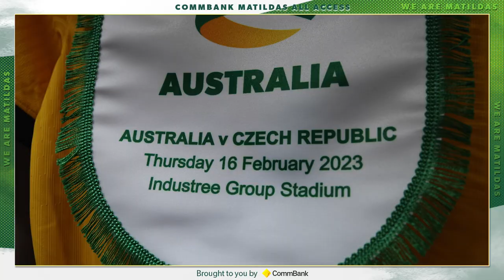CommBank Matildas All Access in AUSvCZE - Brought to you by CommBank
🎟 Access All Areas

Behind the scenes during our Cup of Nations opener against Czechia, brought to you by CommBank!